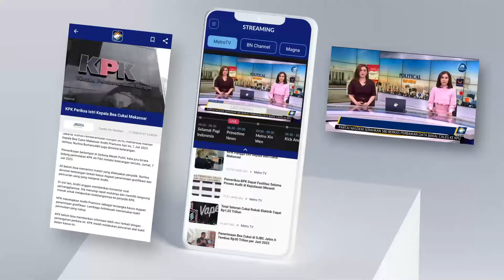Badai Salju di Pegunungan Sierra Nevada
MetroTV, Badai salju dahsyat yang oleh ahli meteorologi disebut sebagai “seburuk apa pun yang terjadi” sedang menderu-deru di pegunungan Sierra Nevada.